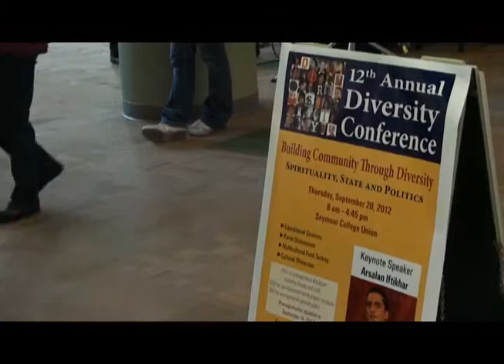Jaclin Myers individual project 1